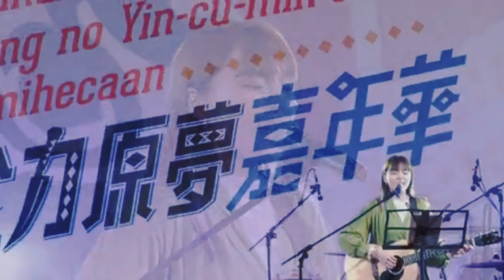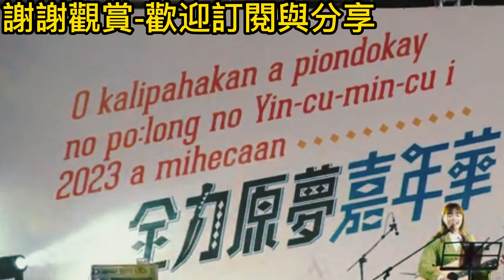按小鈴噹@bbba